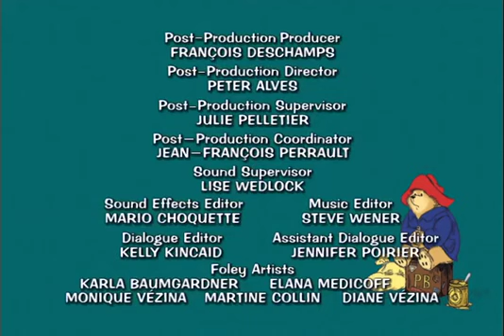Paddington Bear | Episode Compilation: Broken Vase | Cartoon Episode For Kids | Animals For Kids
Mr. Curry finds out that Paddington has a knack for picking winning horses so he drags him to the races to place a few innocent bets. Mr. Curry learns the valuable lesson, you can't get something for nothing.//Charged with getting the perfect shot of the Matterhorn, Paddington gets outfitted with skis and soon finds himself in the middle of a downhill race and then he flies off a ski jump. But what a picture!//When Paddington is tricked out of his money by a local con man, he sets out to find the culprit. But how can you recognize someone if they're in disguise? Who would have thought there could be so many suspicious looking people at the beach on a sunny day?!